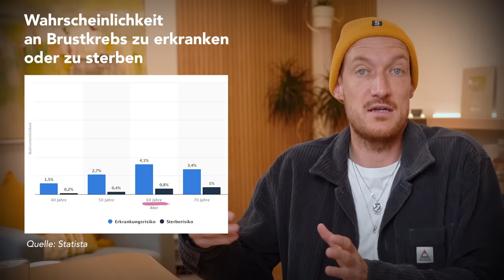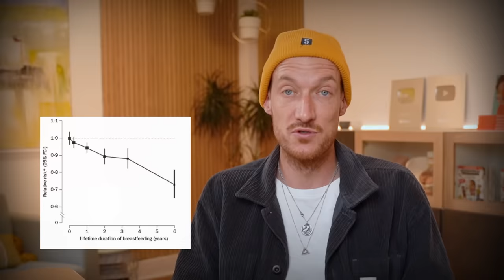Brustkrebsrisiko senken? Hilft Stillen wirklich?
In diesem Video erkläre ich Dir, wie Stillen Dein Brustkrebsrisiko senken kann und warum es mehr als nur eine gesunde Option für Dein Baby ist. 🍼✨
Ich gehe auf wissenschaftliche Erkenntnisse ein und zeige Dir, wie Du mit dieser natürlichen Methode möglicherweise Dein Risiko für Brustkrebs minimieren kannst.
Überraschende Fakten und nützliche Tipps warten auf Dich! 🎥

Schau Dir das Video an und finde heraus:

• Wie viel Stillen wirklich bringt 🧐
• Ab wann Stillen effektiv für die Brustkrebsprävention ist ⏳
• Was Du sonst noch tun kannst, um Dich zu schützen 🚺

▬ DANKE SAGEN ▬▬▬▬▬▬▬▬▬▬▬▬
KANALMITGLIED wirst.